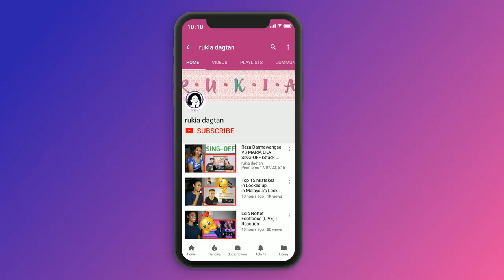Azerbaijan - Pakistan - Turkish Armed Forces - One Nation State 3! | Reaction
*reaction video*

Today I am reacting to Azerbaijan - Pakistan - Turkish Armed Forces - One Nation State 3!

MAILING ADDRESS:
Rukaiya Dagian
2600 Baguio City
Philippines